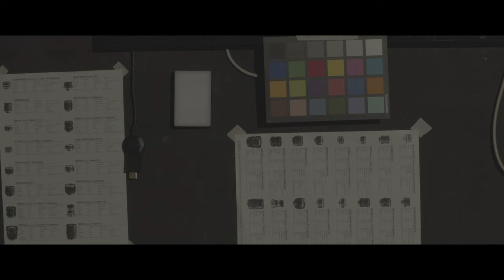Unveiling the Magic IRIX Lenses Creamy Bokeh Sexy Tasty Contrast Real World Cinema